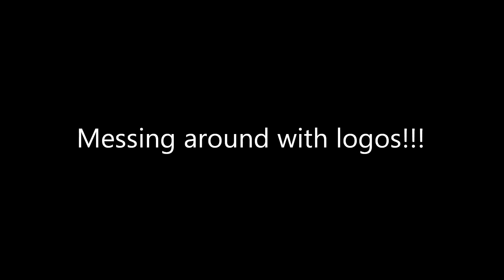Messing around with logos Paramount TV Closet Killer (1970)